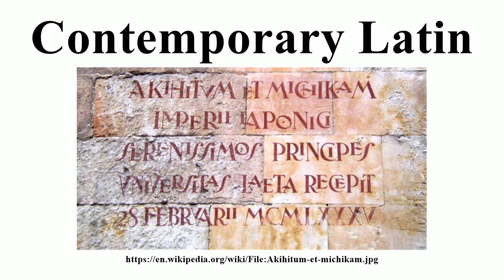Contemporary Latin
Image-Copyright-Info